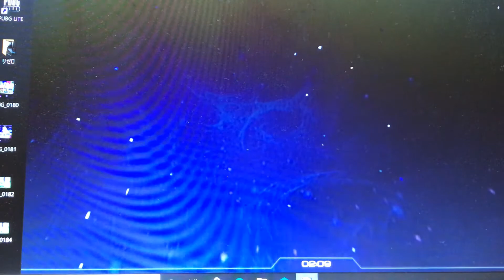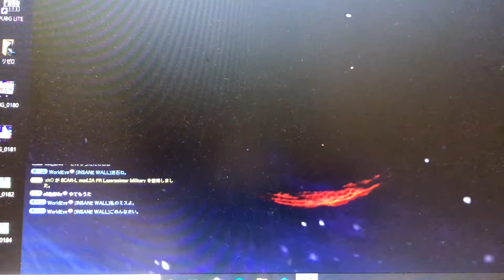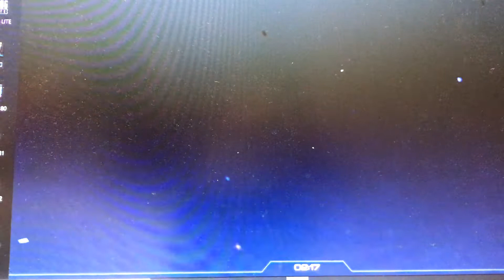SF2をプレー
久しぶりだけど、よく落ちる